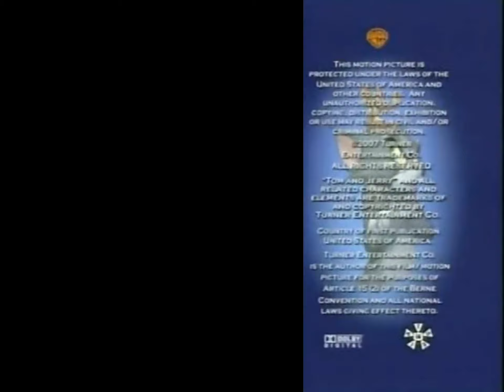Tom and Jerry Tales Credits (Kids WB! Split Screen Credits Template)